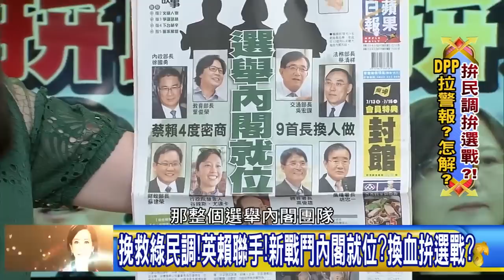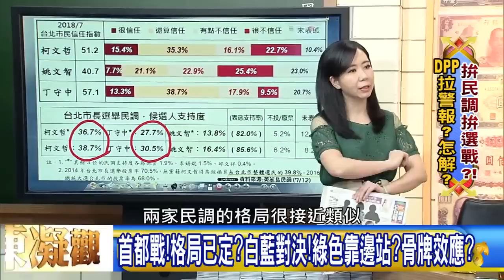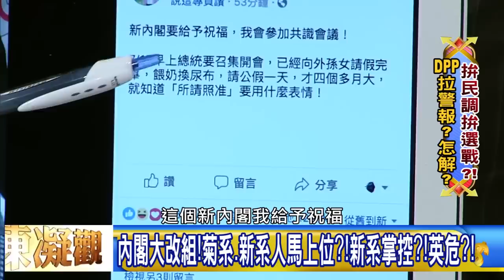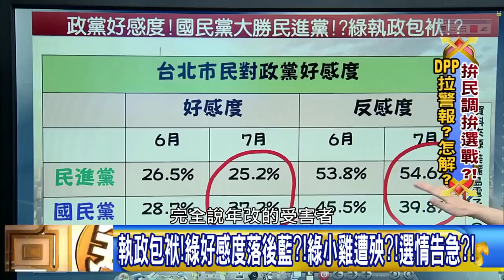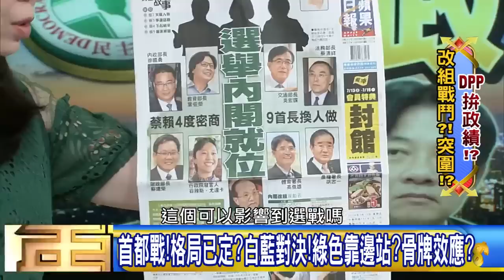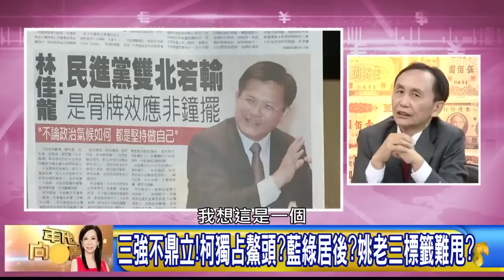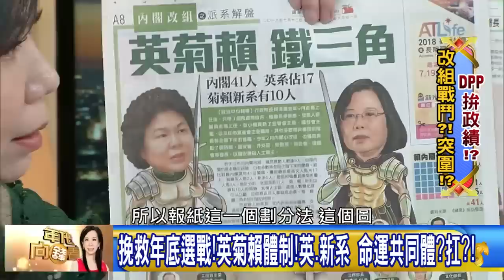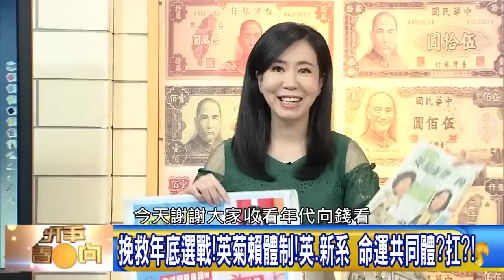【年代向錢看】180713 兩家民調!柯大幅領先丁?!姚邊緣化?!綠選戰難打?!